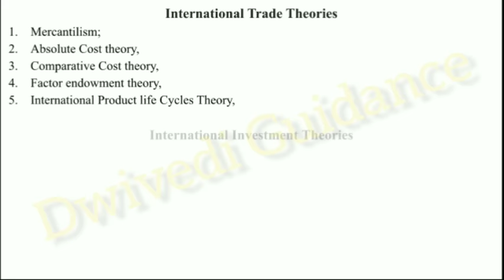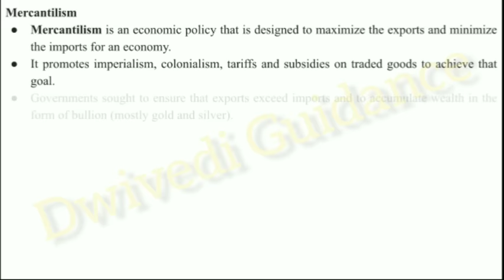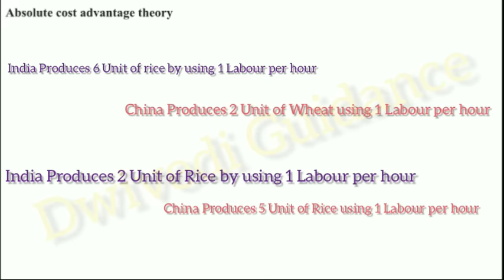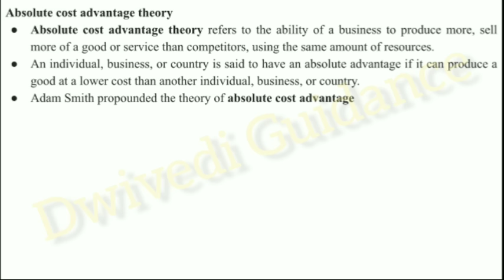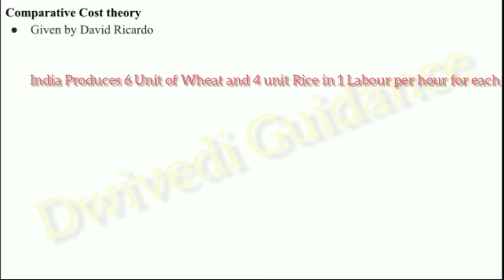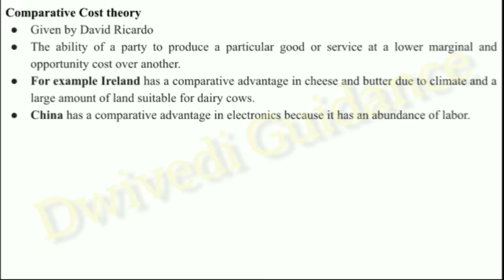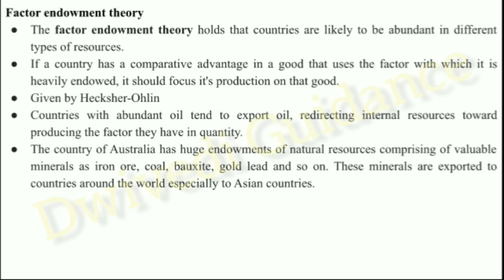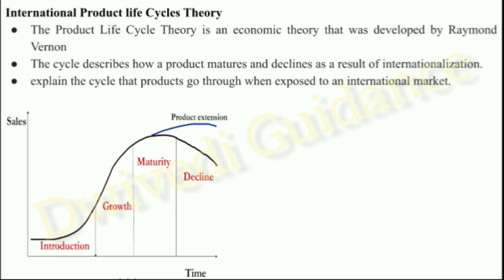3 | International Business Management | Mercantilism, Absolute Cost Advantage, Comparative Cost....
Hello Learners,
In this Video We have discussed the following topics of International Business Management / International Business :
International Trade Theories,
Mercantilism Theory,
Absolute Cost Advantage Theory,
Comparative Cost Theory,
Factor Endowment Theory,
International Product Life Cycle Theory,